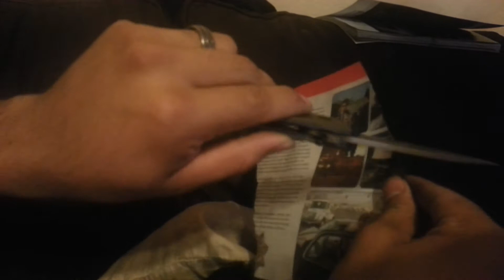Sharpened my buddies m16 crkt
Sharpened my friends m16 using the lansky system. Course/medium/fine/ultra fine at 25 degrees then strop with an old leather belt and mothers polish lol